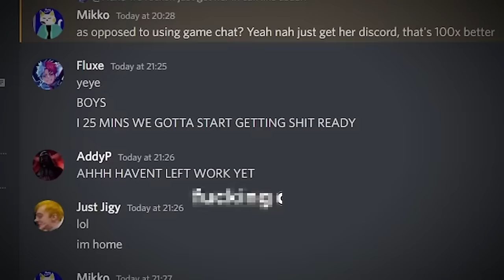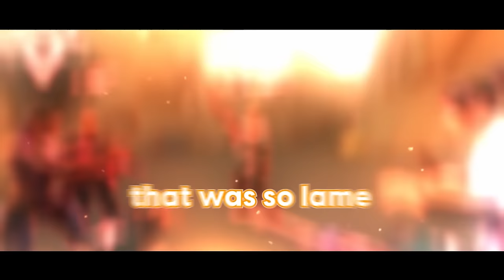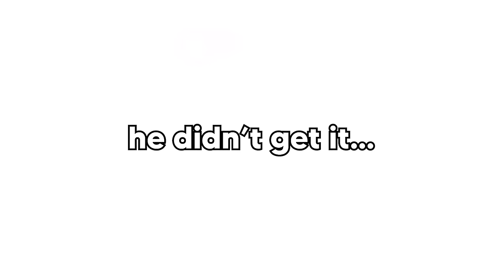Renting a YouTuber E-Girl to Play VALORANT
THE OVERDUE PART 3!!! Hope you enjoyed our shenanigans, let me know what you'd like to see next! :D
▼ OPEN ME ▼

The new xeno hunter knife is cool, rgx 2.0 but we use fade gameplay to test out the new jett nerf and jett nerfs in the new valorant update whilst the new rgx butterfly knife is being used in the optic vs loud game all the while optic vs zeta is happening at the same time as fade abilities but prx vs zeta is taking place because of the brand new fade voice lines & jett dash nerf which helped us Rent an E-girl to Play VALORANT whilst using an omen guide with tips & tricks and Valorant moments 200 IQ plays. kayo lineups pogging.